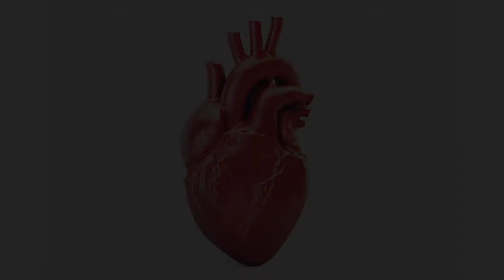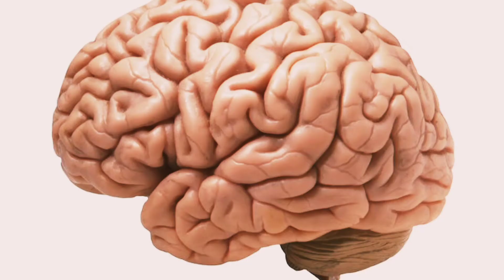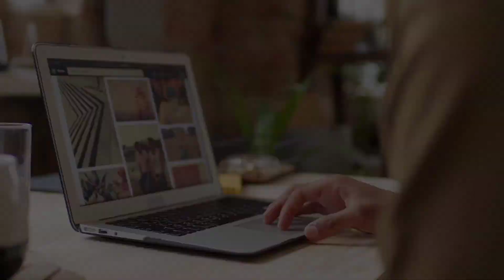Top 8 Amazing Animal facts that will surprise you🙀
Title:Top 8 Amazing Animal facts that will surprise you🙀
:Facts and more be is all about facts knowledge and science videos. The purpose of this video is only to provide you with knowledge and to tell about such facts that you were not aware of earlier today.

. Amazing facts
. cutest animaal
1) This video is also for teaching purpose
2) This video is not transformative in nature
3) This video has no negative impact on the original works(it would actually to positive for them)